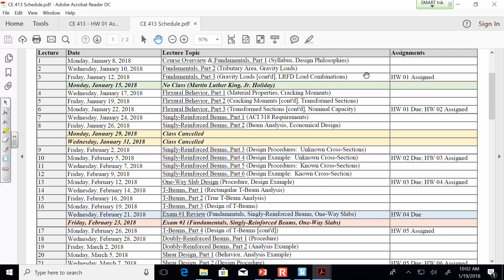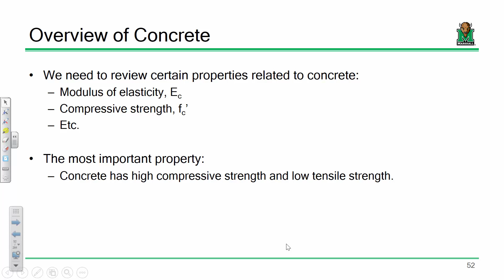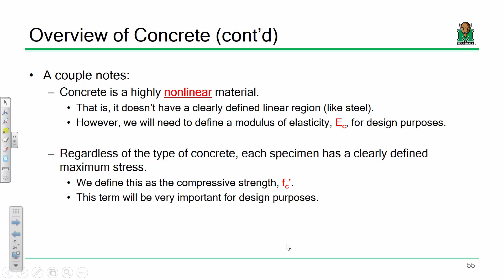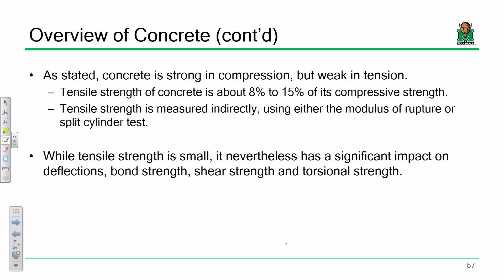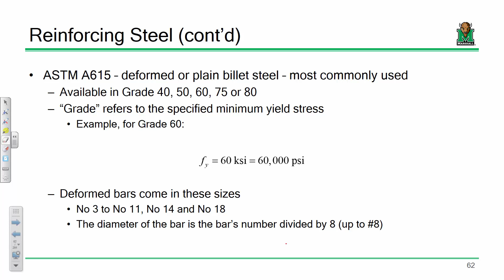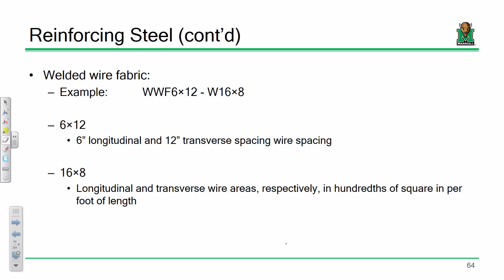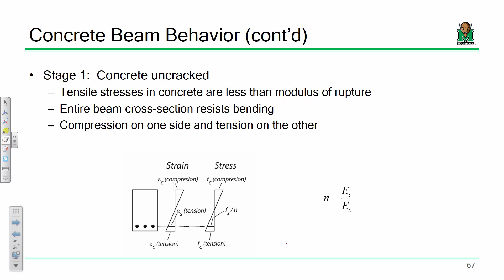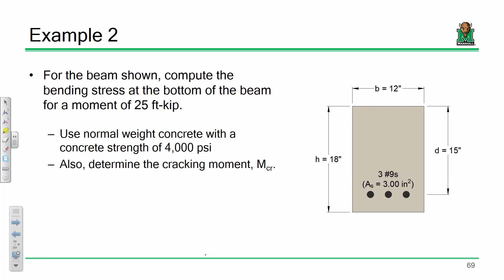CE 413 Lecture 04: Material Properties & Cracking Moments (2018.01.19)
- Material Behavior & Properties
  - Concrete, Reinforcing Steel
- Introduction to Flexural Behavior (Cracking Moments)